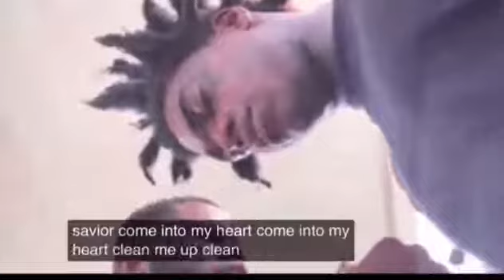Kodak black HEBREW TOO CHRISTIAN 😂